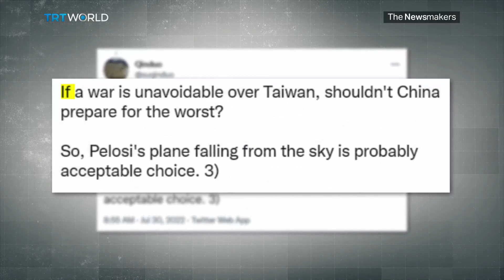Could a visit by the US house speaker to Taiwan spark violent conflict with China?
As Speaker of the United States House of Representatives, Nancy Pelosi holds the third most powerful position in her government. Therefore, a trip to Taiwan has such significant consequences that at the time of this recording, she's remained quiet on whether she's going despite several media outlets confirming that she does. Beijing says its military won't stand by idly if the US house speaker visits Taipei on her tour of Asia. But can Chinese threats dictate US leaders' decisions? And what does it say to the people of Taiwan?

Guests:

Ching-Yi Lin
Taiwanese Legislator for the Democratic Progressive Party

Xu Qinduo
Former China Radio International Chief Correspondent

Riley Walters
Senior Fellow at the Global Taiwan Institute